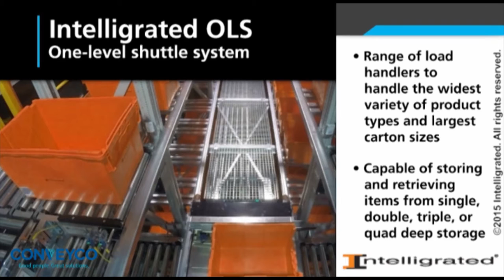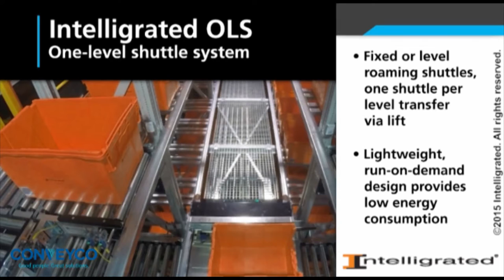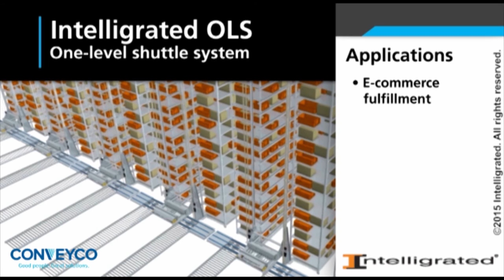Intelligrated ASRS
Notice how many companies have quickly moved into the PPE business with everything from masks to cleansers to respirators. The bottom line is, disruption and change has created a New Normal, and with this transformation, it gives organizations an opportunity to evaluate, modify, grow, and become more profitable… intelligently.